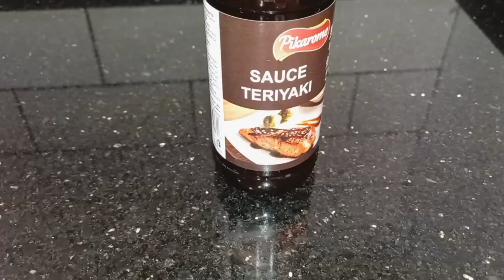وصفة من المطعم ! هذا ألذ فخذ دجاج طهوت! ستشكرني على هذه الوصفة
my_recipes